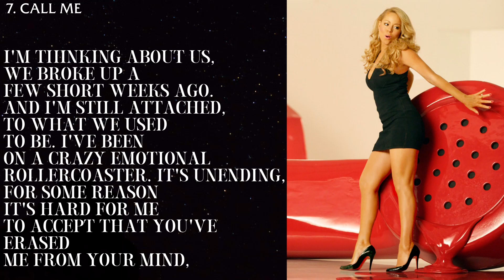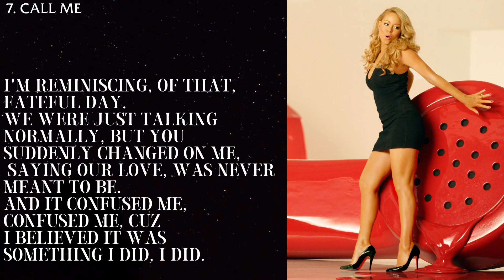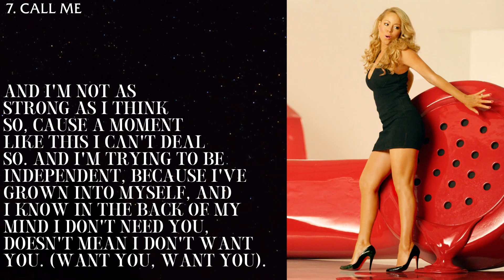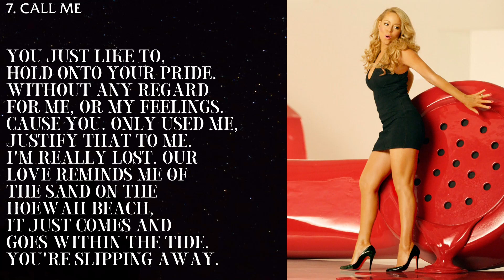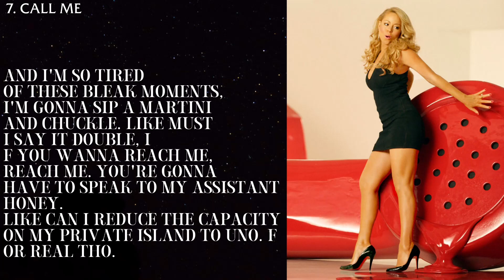Call Me (Official Visualizer)